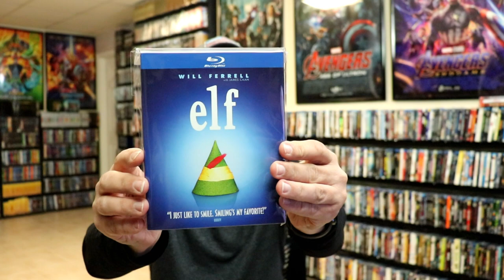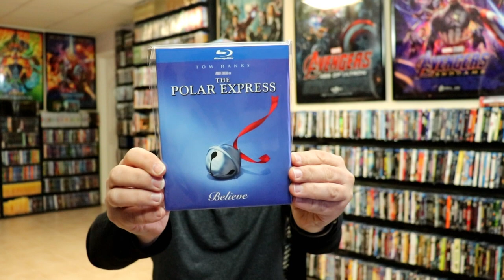Slipcover Saturday - Warner Bros. Iconic Moments Slipcover Collection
Check out my Warner Bros. Iconic Moments Slipcover collection on Blu-ray!